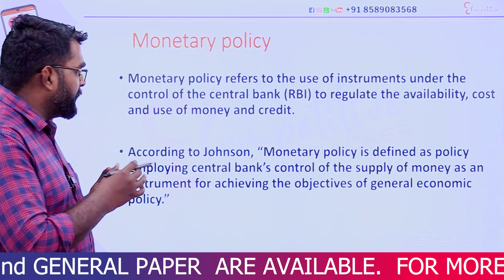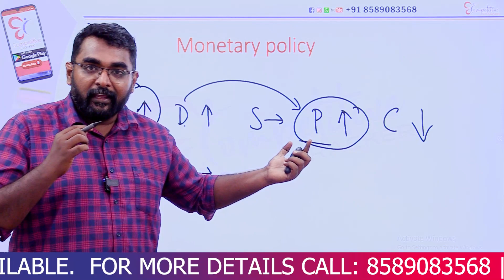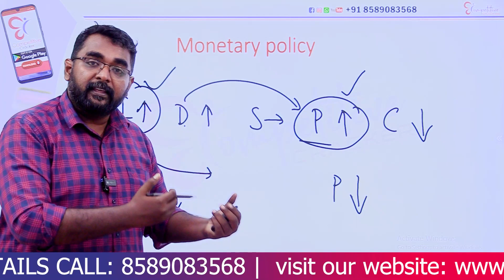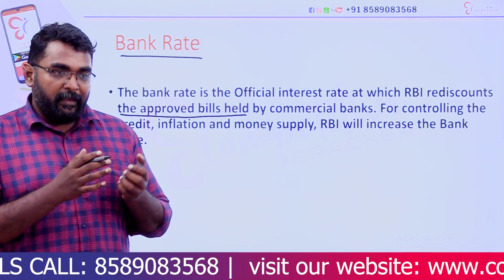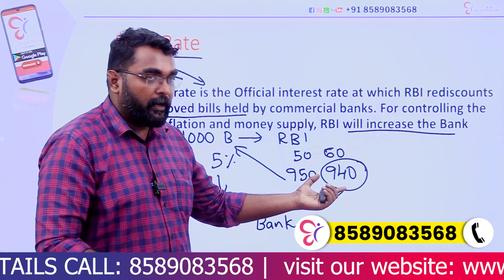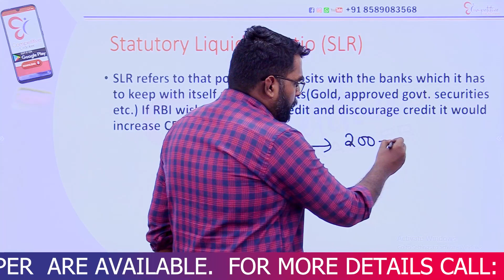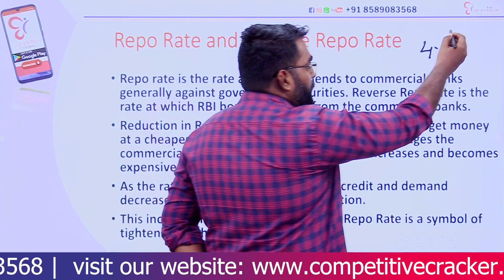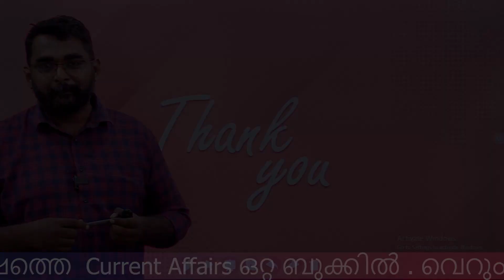SET COMMERCE | INFLATION & MONETARY POLICY | IMPORTANT TOPIC | SET EXAM 2023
SET പരീക്ഷ എഴുതുന്നവര്‍ക്കായി ജനറല്‍ പേപ്പറിലും അതത് സബ്ജക്റ്റുകള്‍ക്കുമായി സൗജന്യ ലൈവ് ക്ലാസ് വരുന്നു. നവംബര്‍ 21 ന് ജനറല്‍ പേപ്പറും അടുത്ത ദിവസങ്ങളിലായി ഓരോ വീതം മെയിന്‍ സബ്ജക്റ്റ് ക്ലാസുകളും ഉണ്ടാകും.
SET  EXAM  ഉദ്യോഗാർത്ഥികൾക്കായി ഒരു telegram ചാനൽ 🥰